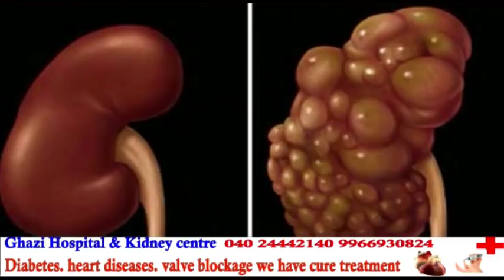Asaduddin Owaisi Ne Jo Kaha Vo Kardiya | Bjp Loss There Seats | @ SACH NEWS